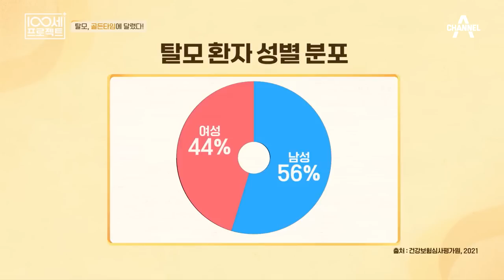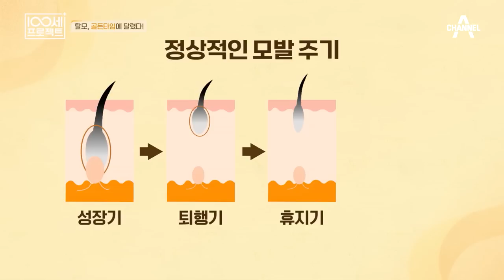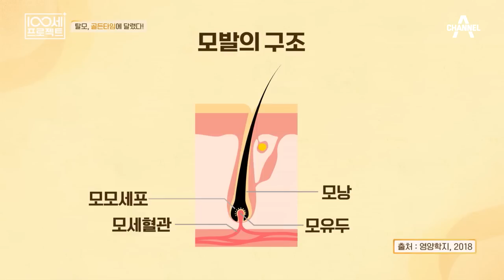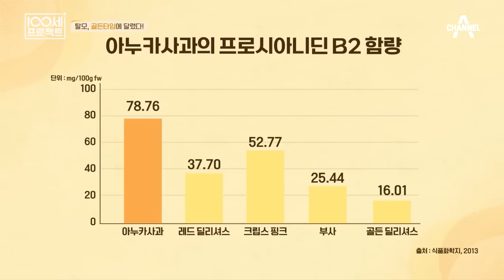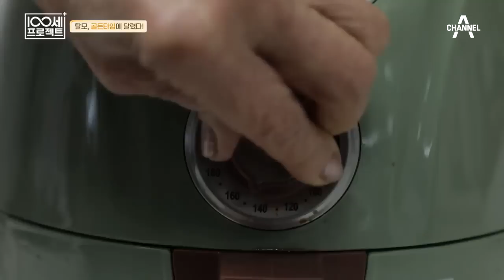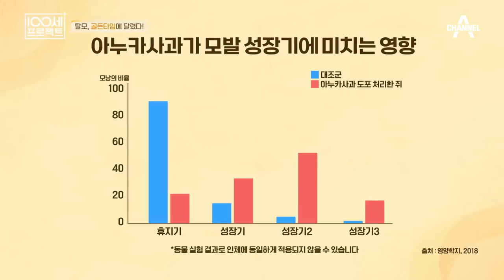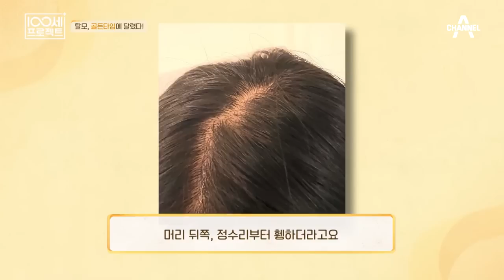[교양] 100세 프로젝트 96회_230423_탈모, 골든타임에 달렸다!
탈모, 골든타임에 달렸다!